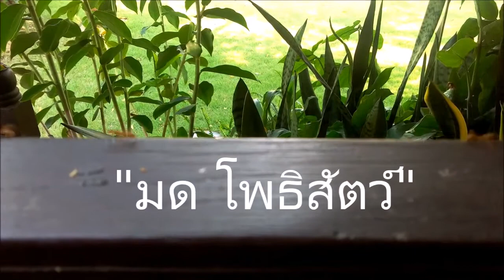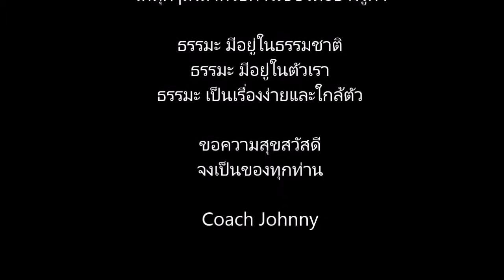มด โพธิสัตว์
โค้ชจอห์นนี่ นักโปรแกรมจิต เปลี่ยนชีวิต

สร้างแรงบันดาลใจ สร้างรอยยิ้ม
ด้วยศาสตร์ NLP & Hypnosis เพื่อให้ชีวิตมีรอยยิ้มและรู้สึกบวก

Coach Johnny
อาจารย์ ร.ต. ภูเบศ อ่อนศรี
นักโปรแกรมจิต เปลี่ยนชีวิต

ลงทะเบียนโค้ชชิ่งทั่วประเทศ

ศูนย์พัฒนาศักยภาพในตนเพื่อความสุขและความสำเร็จ จ.เชียงใหม่
Mind-Self Potential Development Center for Happiness and Success, ChiangMai

Hypnosis Therapy : การสั่งจิตใต้สำนึกและการสะกดจิตบำบัด
NLP, Neuro-Linguistic Programming : การโปรแกรมจิตความสำเร็จ ความสุข เข้าสู่ระดับจิตใต้สำนึกโดยตรง
PLRT, Past Life Regression Therapy : การสะกดจิตย้อนอดีตชาติบำบัด เพื่อชีวิตที่ยอดเยี่ยมสมบูรณ์แบบ
MM, Money Magnet Theory : ทฤษฎีแม่เหล็กดึงดูดเงิน ดึงดูดโชคลาภ ความมั่งคั่ง ความร่ำรวยอย่างถาวร

NLP การโปรแกรมจิต ความมั่งคั่ง ร่ำรวย ใน 21 วัน
วิธีสื่อกับจิต ลิขิตชีวิตให้มหัศจรรย์
โปรแกรมจิต เงินไหลเข้าตัว
โปรแกรมจิตเป็น ชะตาชีวิตรุ่ง
โปรแกรมจิต เปลี่ยนชีวิต 1
โปรแกรมจิต เปลี่ยนชีวิต 2